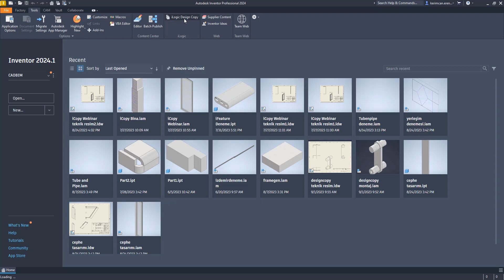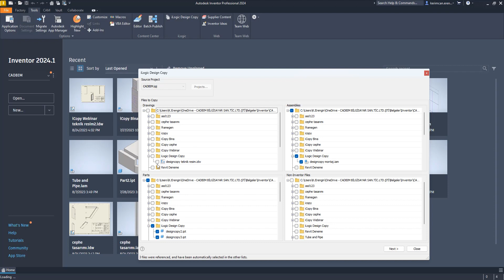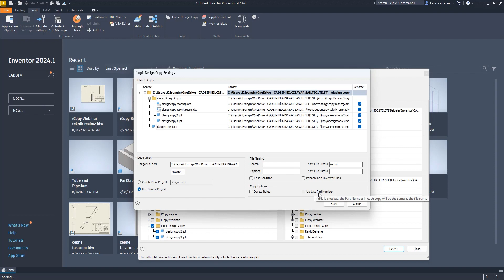Autodesk Inventor - iLogic Design Copy Komutu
Bu videomuzda sizlere Autodesk Inventor’da iLogic Design Copy Komutu ile var olan tasarımınızı nasıl istediğiniz şekilde kopyalayıp yeniden kullanabileceğinizi gösterdik.